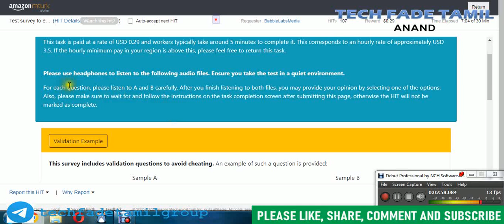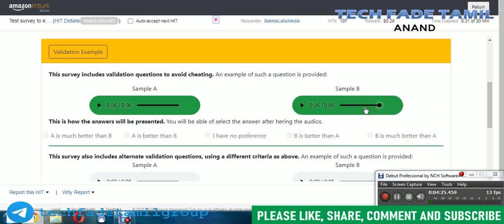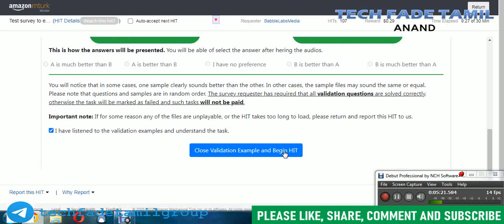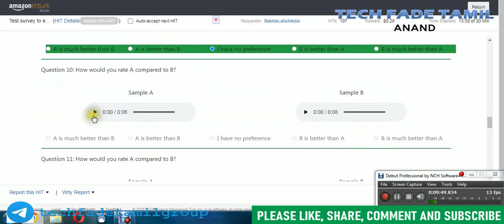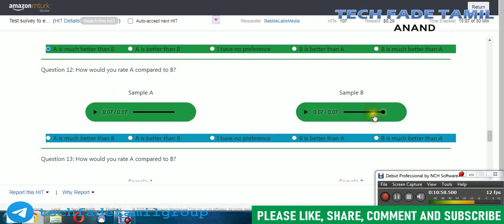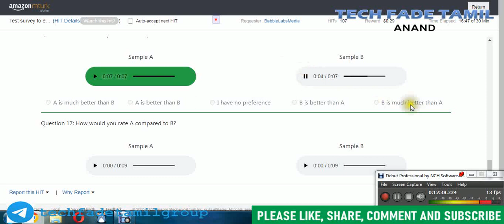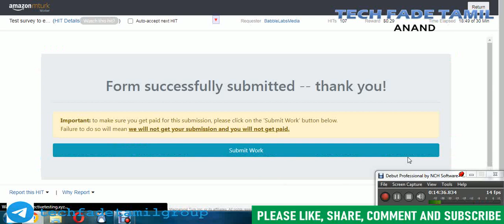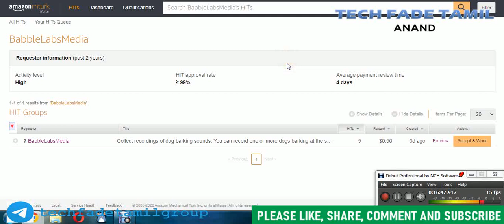TECH FADE TAMIL | How to work on this HIT in Mturk and earn $3 per day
TECH FADE TAMIL | How to work on this HIT in Mturk and earn $3 per day | i5btjUKLzi0